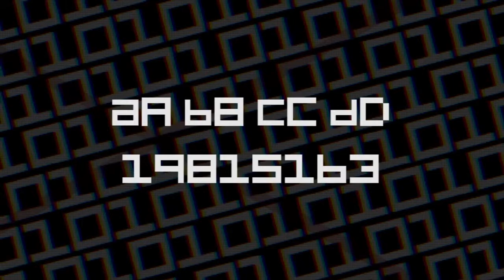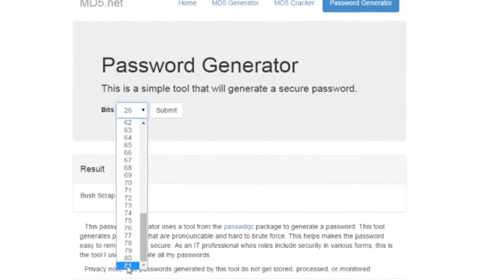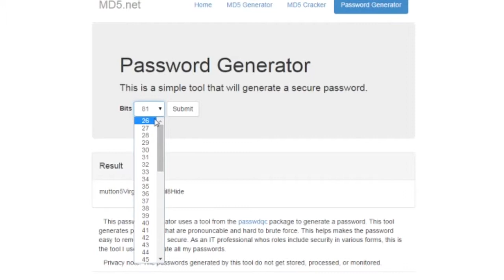[SOCIAL ACTION] EP1 EXP_INFO - Passwords - Rees Williams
The first episode of the series EXP_INFO covering internet safety. From passwords to Server Operating.